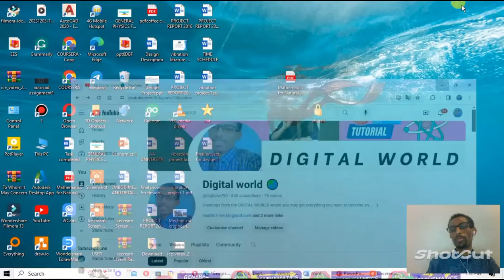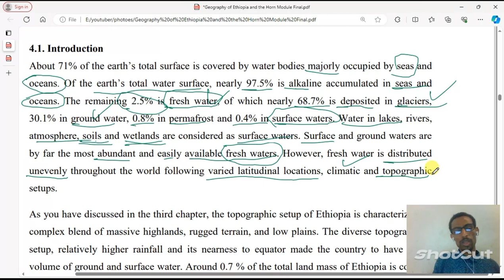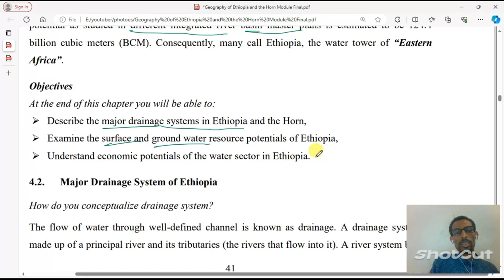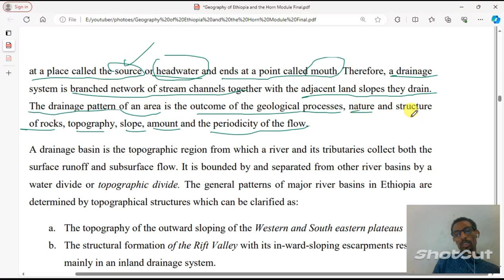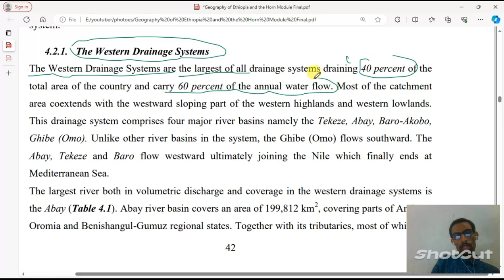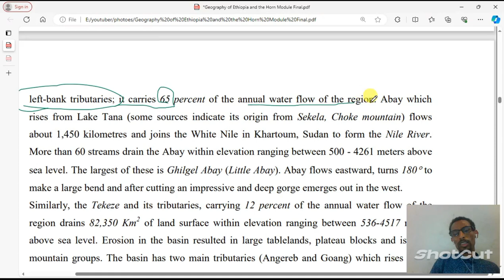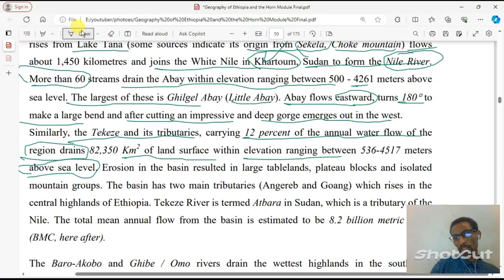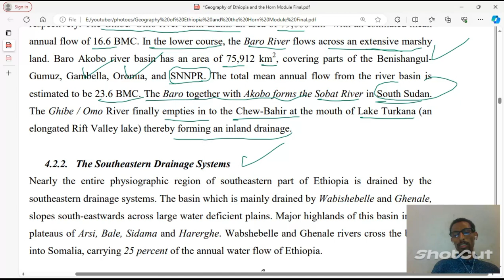Drainage Systems and Water Resources of Ethiopia and the Horn freshman course chapter 4 part 1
Drainage Systems and Water Resources of Ethiopia and the Horn: An Introduction for Freshman Students

The topography of Ethiopia is largely determined by the geologic activities of the Cenozoic Era.
The uplifting of the Arabo-Ethiopian swell and the subsequent outpouring, spreading and thick
accumulation of Trapean lava have given rise to an outward sloping highland plateau and
mountains. The major faulting resulted in the division of the plateau into two broad units and the
formation of a great structural valley. Faulting elsewhere and on the floor guided part of the
course of some rivers. They also formed depressions on which lakes were subsequently created.
Geomorphic processes brought some modification to the structural landform by river dissection
and roughening on the highlands, and deposition on the lower areas.

Objectives
At the end of this chapter, the learners will be able to:
 Describe the topography of Ethiopia and the Horn.
 Identify the physiographic divisions of Ethiopia.
 Elucidate the physiographic characteristics of the Rift Valley.
 Explain the impacts of relief on biophysical and socioeconomic conditions
General Characteristics of the Ethiopian Physiography
The Ethiopian landform is characterized by great diversity. There are flat-topped plateaus, high
and rugged mountains, deep river gorges and vast plains. Altitude ranges from 125 meters below
sea level (Kobar Sink) to the highest mountain in Ethiopia, Mount Ras Dashen (4,620 m.a.s.l),
which is the fourth-highest mountain in Africa. Ethiopia has the largest proportion of elevated
landmass in the African continent. It is sometimes described as the Roof of East Africa because
of its height and large area. More than 50% of the Ethiopian landmass is above 1,000 meters of
elevation, and above 1,500 meters makes up 44% of the country. Half of this, in turn, is at more
than 2,000 meters above sea level. Most of the Ethiopian Highlands are part of central and
northern Ethiopia, and its northernmost portion extends into Eritrea.

The highland core, on the other hand, is encircled by semi-arid and lowlands. The Ethiopian
Highlands are a rugged mass of mountains, situated in the Horn of Africa. They are the most
significant physical features of the country, which form the largest continuous area of its30
elevation in the continent. They have been dissected by several rivers and ravines which have cut
deep gorges. They have been divided into several regions and mountain systems. Most of the
country consists of high plateaus and mountain ranges that are sources of many rivers and streams
that made the country be described as the “Water Tower of East Africa”.
The diversity in topography is accompanied by differences in other natural features such as soil,
climate, vegetation and wildlife. Likewise, the socio-cultural and economic phenomena are also
affected by the topography.

Welcome, Ethiopian freshmen, to the exciting world of drainage systems and water resources! This video dives into the fundamentals of this crucial topic, specifically focusing on Ethiopia and the Horn of Africa. You'll explore: